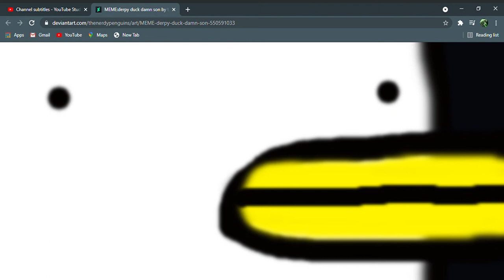Dirpy dudale music(dirpy duck song)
Dirpy meeeeeeeeeeeeeeeeeeeeme song